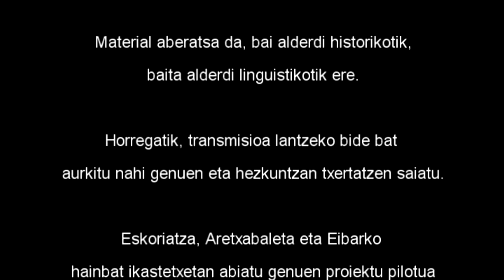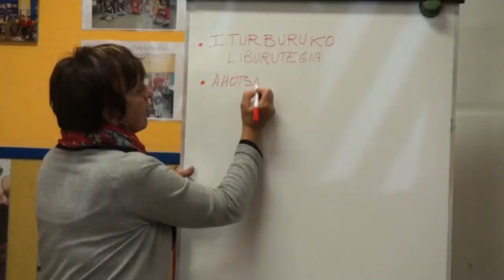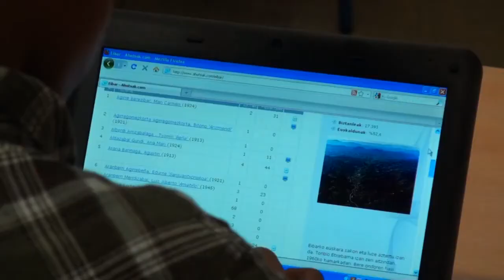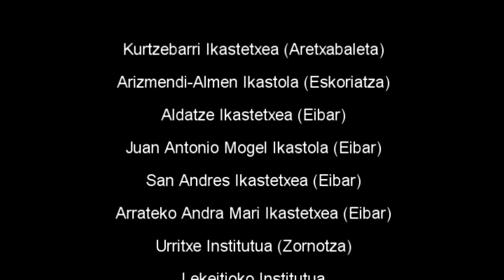Ahotsak ikasgelan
Ahozko ondarea jaso eta erabiltzaileen eskura jartzea da Ahotsak proiektuaren helburua. Eta hasieratik pentsatu dugu ikastetxeetan erabiltzea oso aberasgarria izan daitekeela, bai hizkeraren ikuspegitik eta baita herriko ohiturak eta historia ezagutzeko ere. Udalen eta ikastetxeen aldetik ere bazegoen interesa. Horregatik, 2010. urtean Aretxabaletako Kurtzebarri ikastetxean eta Eskoriatzako Arizmendi ikastolan lehenengo probak egiten hasi ginen. Geroxeago, Eibarko ikastetxeekin. Hiru herriotako proiektuak aurrera doaz, orain arteko emaitzak onak izan baitira.